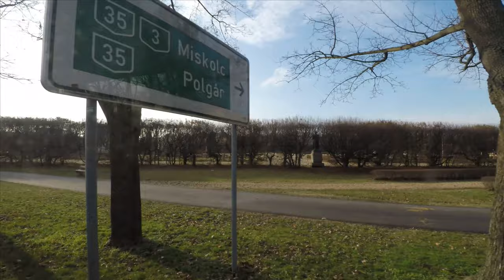4K Debrecen, Hungary Tram #1 Full Ride - Train Station to Debrecen University via Christmas Market.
GoPro Video of the complete journey on Tram #1 from the Debrecen Train Station to the University of Debrecen in December 2019. On the way we pass through the colorful Christmas Market and it's many stalls selling various Holiday food and gifts.